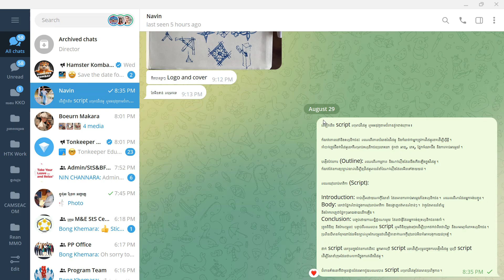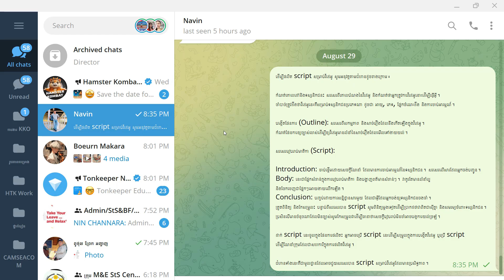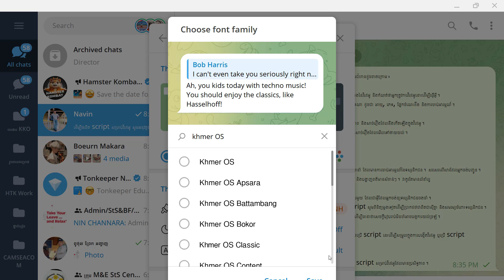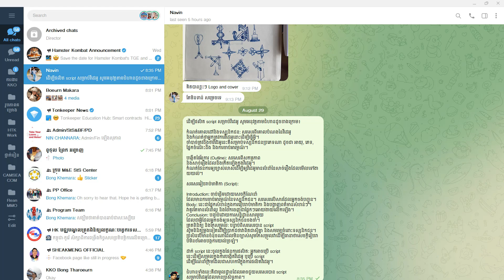Episode 5-Change Font in Telegram for Computer | ប្តូរទម្រង់អក្សរគ្នុង តេឡេក្រាម | 2024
Produced by: MENH SOKROTH
Editor : MENH SOKROTH
Episode 5: How to change font in Telegram